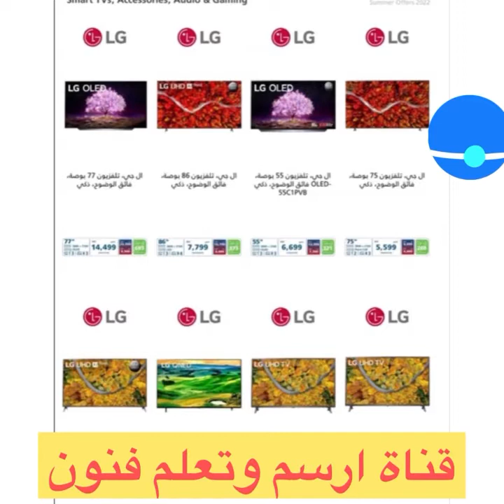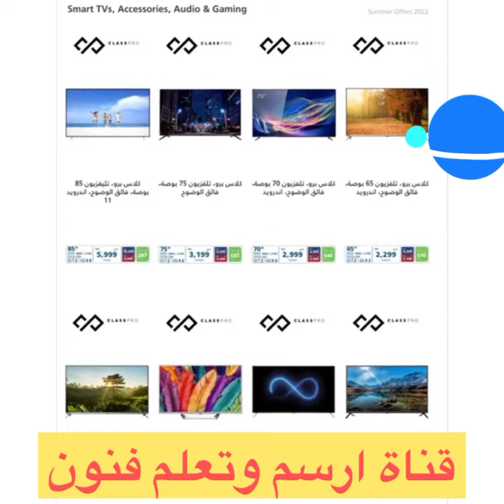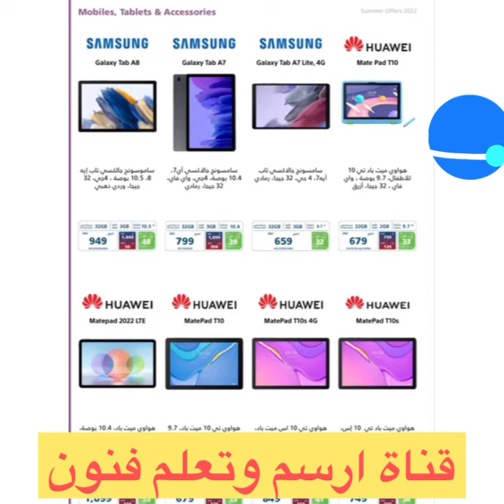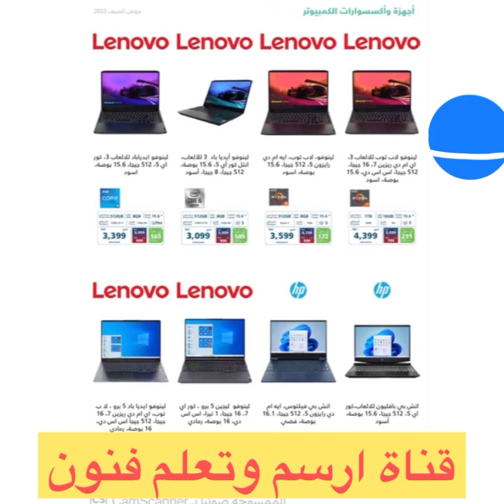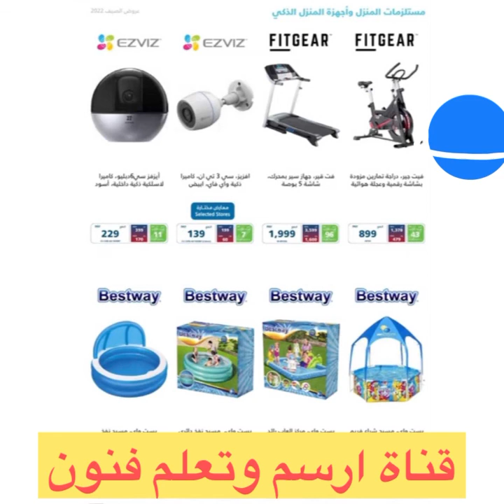عروض اكسترا على الاجهزة الكهربائية والالكترونيات ارسم وتعلم فنون عيد الاضحىarts